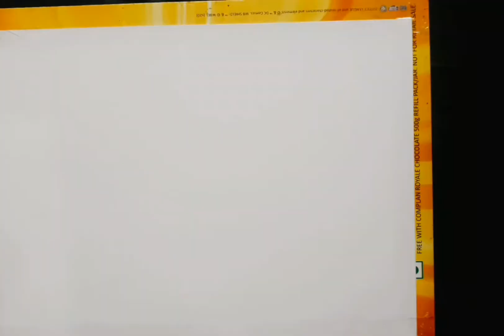how to draw a school going scenery for kids or beginners step by step with oil pastel Colour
Musician: @iksonmusic

kidsdrawing

 follow me on IMusic: Ice Tea
Musician: Not The King. 👑nstagram

lil_artist_koko

lil_artist_koko